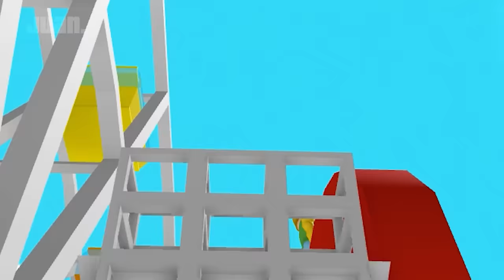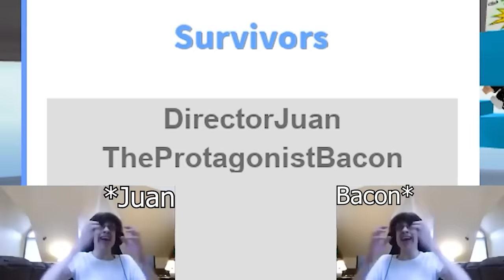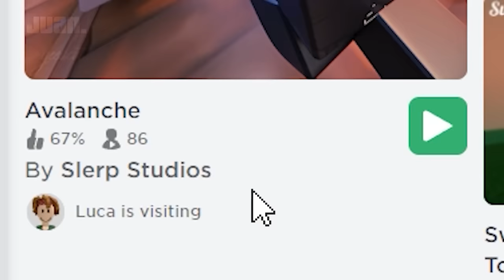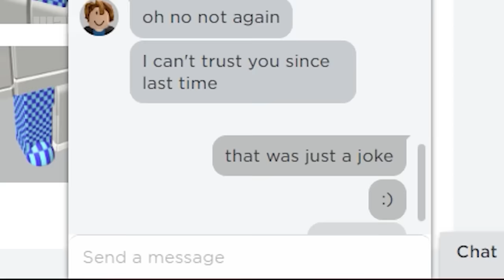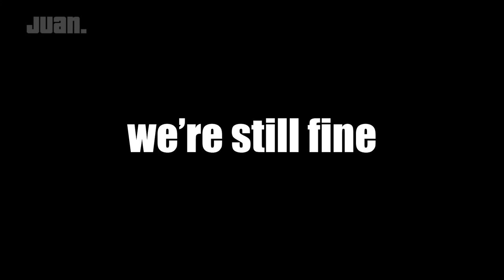Roblox Ohio Vacation Funny Moments (COMPILATION) 🌪️